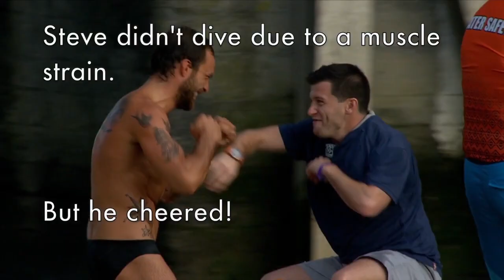Around the Globe Adventures with USA Cliff Diving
FOLLOW THE AMERICAN TRIO ON THEIR FUN-FILLED JOURNEYS IN 2019

Andy Jones, David Colturi and Steven LoBue are the boys of USA Cliff Diving, and they've been travelling the world together for the best part of a decade now. And despite hours upon hours of time spent in each other's company, often in planes, trains, coaches, boats and cabs, things never ever get dull.

Whether they're eating, competing, travelling or just taking some time out, the camera is often switched on, capturing their humerous thoughts, discussions and general antics along the way.
Watch the clip and enjoy a selection of highlights from their 2019 cliff diving journey.